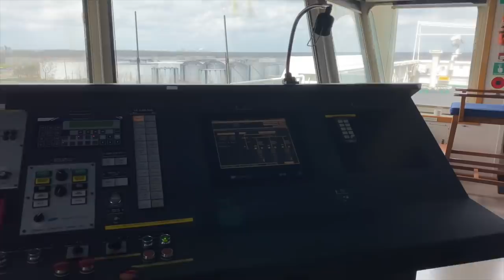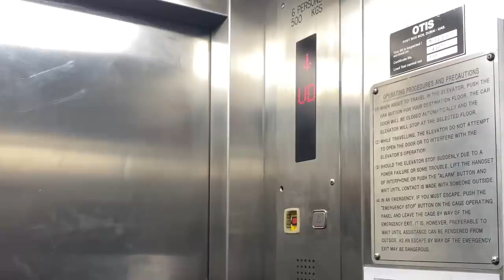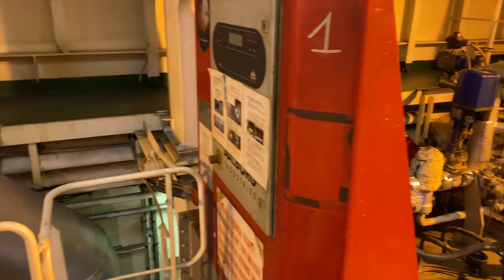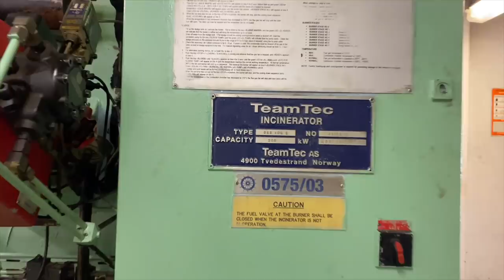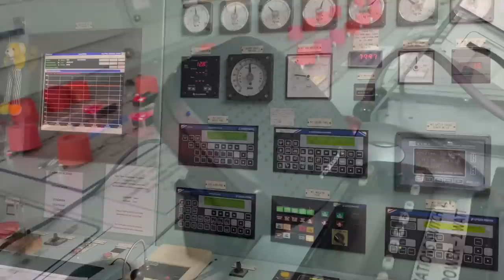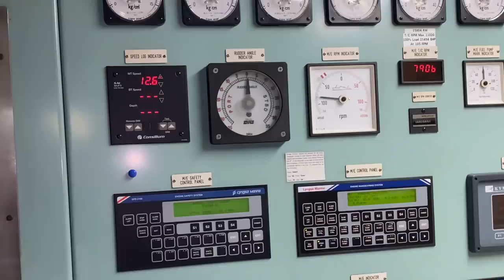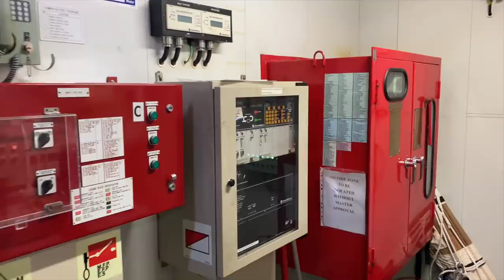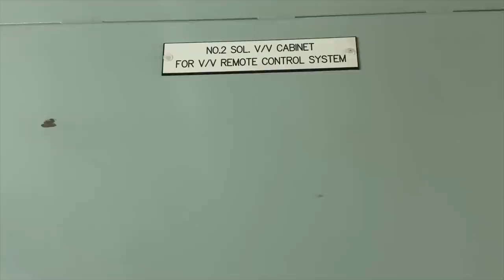👀THE AFRA-MAX CRUDE OIL TANKER SHIP ⛽️ A QUICK TOUR ON THE VESSEL 👀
These clips of AFRA-MAX crude oil tanker ship will give an information how the visual inside-out of the vessel. It will encourage young generation to engage in the field of shipping and maritime business.

Be patient to see the superstructure, accommodation and machinery, An old but well maintained oil tanker vessel.

00:00 Introduction Trailer, Filipinas Bullion Tv
00:59 Stern Wave, The Riding
01:26 Bunkering
01:54 The Bridge and Navigational Equipment
05:22 The Aft Mast - Monkey Bridge View
05:54 The Bridge Wings
06:24 The Loading of Cargo in Oil Tanker
06:48 Elevator Access
07:38 The Main Engine – Main Propulsion Plant, Type MAN B&W 7S60MC-C, MCO: 21490 BHP
11:28 The Diesel Generator – Electric Generating Plant / STX MAN B&W
13:16 The Engine Room Workshop
17:19 Plate Heat Exchangers, Plate Coolers, from SWEP International PHE AB
17:54 Turbine Cargo Oil Pumps, Shinko Pumps
20:43 Purifier Room / Separator Room, GEA Westfalia Separators
22:19 Boiler and Economizers – The Steam Generating Plant, Aalborg & Kangrim
27:11 Incinerator, TeamTec
28:06 Engine Funnel Area and Fan Rooms
31:28 Fresh Water Generator – The Fresh Water Generating Plant, from Sasakura Engineering
33:57 Air-condition Compressors, Sabroe
36:33 Sewage Treatment Plant, S.T.P. , Hamworthy Super Trident ST2A
37:37 The Elevator Shaft – Hyundai Elevator Company
40:23 Main Switch Board Room, Engine Control Room & Cargo Control Room, From KT Electric
42:41 Steering Gear Room, Samsung – Hatlapa, R4ST: 650
44:25 The Fire Station & Fixed Fire Foam Firefighting System, Unitor & Consilium
45:00 The Solenoid Valve Room, SAAB & Omicron
47:23 The Accommodation Space
47:33 The Officer’s Office
48:01 Meeting Room
48:17 Crew Dinning Area
48:53 The Gymnasium, Gym
50:27 Officer’s Saloon
51:25 TV Room for Officers
52:04 Other Alleyways
52:48 The Crew Recreation Room
54:09 Crew’s Saloon
54:27 Accommodation Alley Ways
56:25 En-route to Discharging Port
1:00:44 Outro
1:01:01 End

Production Info:

✅ Music (free) on Trailer Associated produced from iMovie.
✅ All footage from Filipinas Bullion TV.

There is no extra cost to you when you click it. Mostly it is an inclusive discount that deemed applicable to normal purchase. The proceed will support the basic needs of the channel, Thank you.